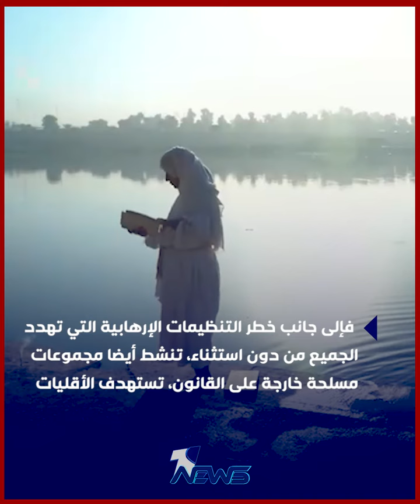الصابئة بمواجهة "السـ * ـلاح المنفلت".. ومخاوف من تجدد الهجرة